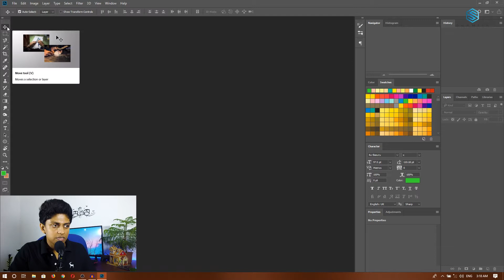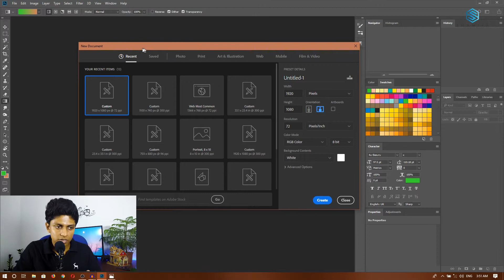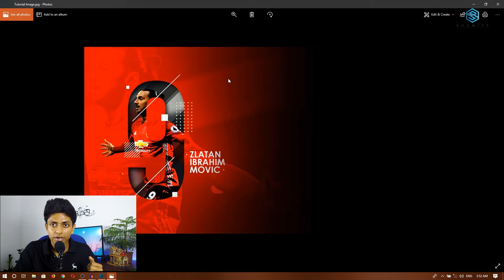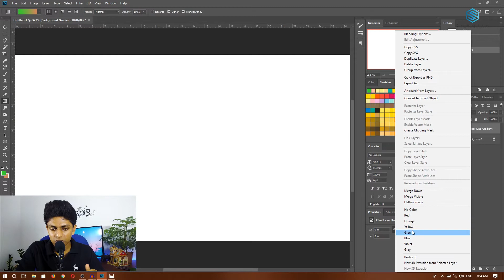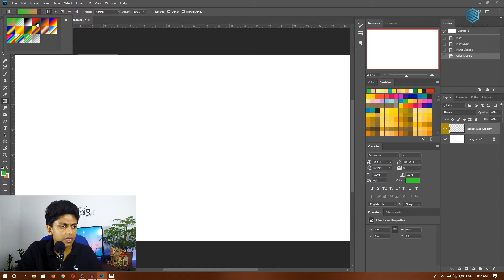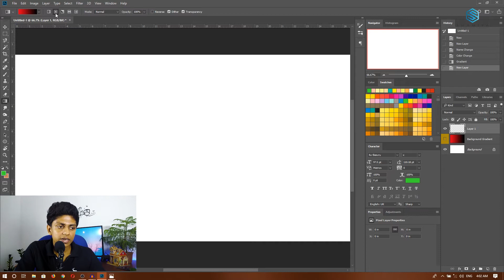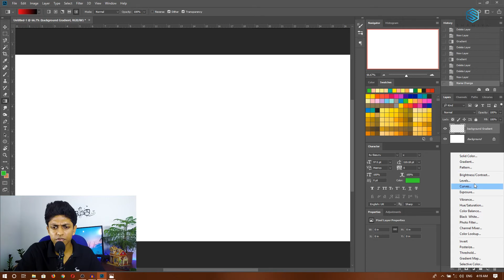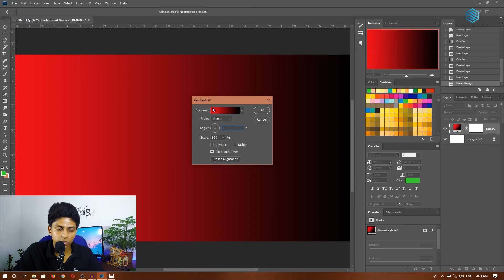How to Use Gradients in Adobe Photoshop in Sinhala - Photoshop Sinhalen Tutorials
Previous "Photoshop Sinhalen" Videos:-

Welcome to the "Shamiya" YouTube Channel. If you are a beginner to Adobe Photoshop, this tutorial Series will be really useful for you.